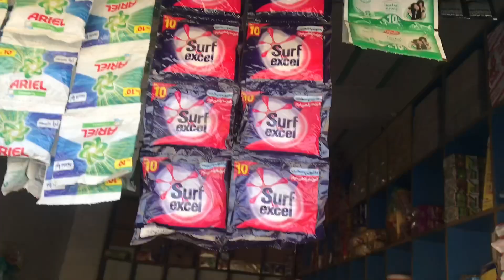Suba ka munzar saraiki shahzady RP| saraiki vallog